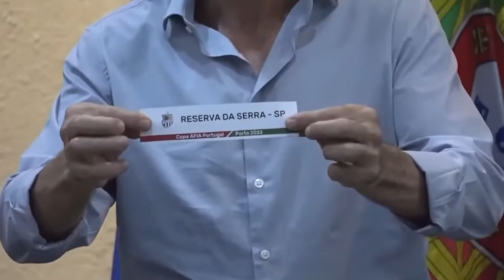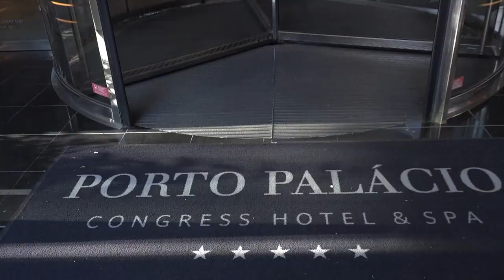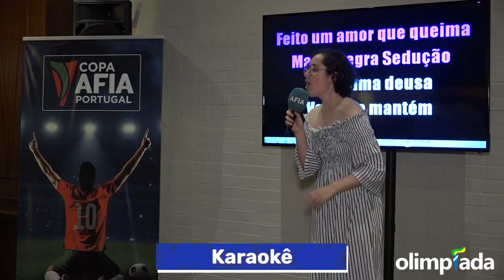Resumo Copa AFIA Portugal - Porto 2022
→ Faça parte do nosso canal ← → seu Like ← → Compartilhe em seus grupos ← → Ative as notificações e fique por dentro do Mundo AFIA ← Use EuNaCopaAfiacompartilhe sua emoção. AFIA é pioneira na organização de copas de futebol internacional para atletas amadores, com idades entre 35 e 70 anos. Com início de atividades em 1989, atualmente a AFIA está posicionada em 10 países e aproximadamente 150 cidades da América do Sul, América do Norte, América Central e Europa, tendo realizado mais de 86 eventos no âmbito nacional e principalmente internacional. Atualmente, a AFIA mantém credenciado cerca de 400 equipes ao redor do mundo e possui um número expressivo de quase 100.000 pessoas que participaram dos seus eventos desde a fundação. Site AFIA SOCCERhttps: //
Instagram AFIA FUTEBOL Facebook AFIA SOCCER Instagram AFIA FUTEBOL https: // www. Twitter AFIA SOCCER